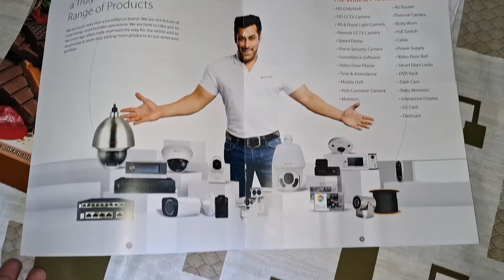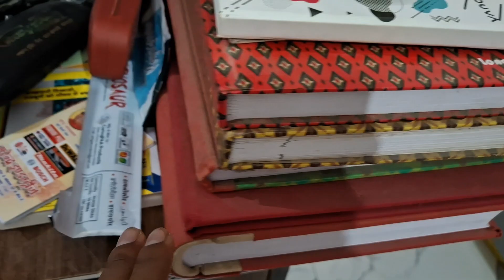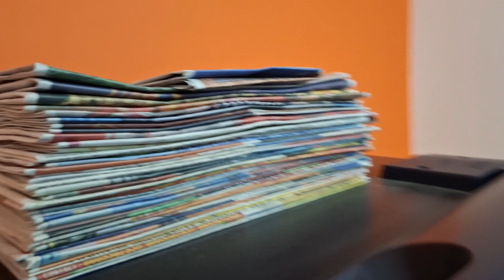Life secure for the new India | Intelligent Security System | PTZ Camera | Gorakhpur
PTZ (Pan-Tilt-Zoom) Camera एक प्रकार का सुरक्षा कैमरा है जो कई विशेषताओं के साथ आता है:

1. Pan: यह कैमरा 360 डिग्री तक घूम सकता है, जिससे आप अपने आसपास के क्षेत्र को देख सकते हैं।

2. Tilt: यह कैमरा ऊपर-नीचे तक घूम सकता है, जिससे आप अपने आसपास के क्षेत्र को देख सकते हैं।

3. Zoom: यह कैमरा 20x या अधिक तक जूम कर सकता है, जिससे आप दूर से भी विस्तार से देख सकते हैं।

PTZ कैमरे के फायदे:

1. विस्तृत दृश्य: PTZ कैमरे से आप अपने आसपास के क्षेत्र को विस्तार से देख सकते हैं।

2. गति की निगरानी: PTZ कैमरे से आप गति की निगरानी कर सकते हैं।

3. रात में दृश्य: PTZ कैमरे में नाइट विजन होता है, जिससे आप रात में भी देख सकते हैं।

4. मोशन डिटेक्शन: PTZ कैमरे में मोशन डिटेक्शन होता है, जिससे आप गतिविधियों को पहचान सकते हैं।

PTZ कैमरे के उपयोग:

1. सुरक्षा के लिए

2. निगरानी के लिए

3. व्यवसायिक उपयोग के लिए

4. घरेलू उपयोग के लिए

PTZ कैमरे के और भी कई फायदे हैं:

1. उच्च गुणवत्ता वाले वीडियो: PTZ कैमरे में उच्च गुणवत्ता वाले वीडियो रिकॉर्डिंग की सुविधा होती है।

2. नेटवर्क कनेक्टिविटी: PTZ कैमरे में नेटवर्क कनेक्टिविटी की सुविधा होती है, जिससे आप दूर से भी निगरानी कर सकते हैं।

3. मोबाइल ऐप कंट्रोल: PTZ कैमरे को मोबाइल ऐप के माध्यम से नियंत्रित किया जा सकता है।

4. वेदर रेसिस्टेंस: PTZ कैमरे वेदर रेसिस्टेंस होते हैं, जिससे वे बारिश, धूप और अन्य मौसमी परिस्थितियों में भी काम कर सकते हैं।

5. अलर्ट सिस्टम: PTZ कैमरे में अलर्ट सिस्टम होता है, जो आपको गतिविधियों के बारे में अलर्ट करता है।

6. सुरक्षा के लिए आदर्श: PTZ कैमरे सुरक्षा के लिए आदर्श होते हैं, क्योंकि वे विस्तृत दृश्य प्रदान करते हैं और गतिविधियों को पहचान सकते हैं।

PTZ कैमरे के चयन के लिए कुछ महत्वपूर्ण बातें:

1. रिज़ॉल्यूशन: उच्च रिज़ॉल्यूशन वाला कैमरा चुनें जो स्पष्ट तस्वीरें प्रदान करे।

2. ज़ूम क्षमता: अधिक ज़ूम क्षमता वाला कैमरा चुनें जो दूर से भी विस्तार से देख सके।

3. नाइट विजन: रात में दृश्य के लिए नाइट विजन वाला कैमरा चुनें।

4. मोशन डिटेक्शन: गतिविधियों को पहचानने के लिए मोशन डिटेक्शन वाला कैमरा चुनें।

5. नेटवर्क कनेक्टिविटी: दूर से निगरानी के लिए नेटवर्क कनेक्टिविटी वाला कैमरा चुनें।

6. वेदर रेसिस्टेंस: बाहरी उपयोग के लिए वेदर रेसिस्टेंस वाला कैमरा चुनें।

7. अलर्ट सिस्टम: अलर्ट सिस्टम वाला कैमरा चुनें जो आपको गतिविधियों के बारे में अलर्ट करता है।

8. कीमत: अपने बजट के अनुसार कैमरा चुनें।

CCTV कैमरा लगवाने के कई कारण हैं!😎📷💯

1. सुरक्षा की बढ़ती आवश्यकता: घर, ऑफिस या अन्य स्थानों पर सुरक्षा की बढ़ती आवश्यकता को पूरा करने के लिए CCTV कैमरा लगवाना आवश्यक है।

2. चोरी और अपराध नियंत्रण: CCTV कैमरा चोरी और अपराध को रोकने में मदद करता है, और अपराधियों को पकड़ने में भी मदद करता है।

3. निगरानी: CCTV कैमरा आपको अपने स्थान पर होने वाली गतिविधियों की निगरानी करने में मदद करता है।

4. व्यवसायिक सुरक्षा: ऑफिस या व्यवसायिक स्थान पर CCTV कैमरा लगवाने से आप अपने व्यवसाय की सुरक्षा और संरक्षण कर सकते हैं।

5. घरेलू सुरक्षा: घर पर CCTV कैमरा लगवाने से आप अपने परिवार और घर की सुरक्षा कर सकते हैं।

कुछ और महत्वपूर्ण कारण जिनकी वजह से CCTV कैमरा लगवाना आवश्यक है:

1. आपातकालीन स्थिति में मदद: CCTV कैमरा आपातकालीन स्थिति में मदद कर सकता है, जैसे कि आग लगने या चोरी होने पर.

2. विदेश यात्रा पर सुरक्षा: यदि आप विदेश यात्रा पर हैं और अपने घर की सुरक्षा की चिंता है, तो CCTV कैमरा लगवाना आवश्यक है.

3. बच्चों की सुरक्षा: घर पर बच्चों की सुरक्षा के लिए CCTV कैमरा लगवाना आवश्यक है.

4. घरेलू सहायकों की निगरानी: यदि आपके घर पर घरेलू सहायक काम करते हैं, तो CCTV कैमरा लगवाने से आप उनकी गतिविधियों की निगरानी कर सकते हैं.

5. बीमा क्लेम में मदद: यदि आपके घर में कोई नुकसान होता है, तो CCTV कैमरा की रिकॉर्डिंग बीमा क्लेम में मदद कर सकती है.

मैं आपको और भी जानकारी देना चाहता हूँ।

CCTV कैमरा लगवाने से पहले, आपको कुछ बातों का ध्यान रखना चाहिए:

1. कैमरा की गुणवत्ता: कैमरा की गुणवत्ता अच्छी होनी चाहिए ताकि स्पष्ट तस्वीरें मिल सकें।

2. कैमरा की स्थापना: कैमरा की स्थापना ऐसी होनी चाहिए कि वह सुरक्षित और स्थिर हो।

3. रिकॉर्डिंग क्षमता: कैमरा में रिकॉर्डिंग क्षमता होनी चाहिए ताकि आप घटनाओं को रिकॉर्ड कर सकें।

4. नेटवर्क कनेक्टिविटी: कैमरा में नेटवर्क कनेक्टिविटी होनी चाहिए ताकि आप दूर से भी निगरानी कर सकें।

5. सुरक्षा कोड: कैमरा में सुरक्षा कोड होना चाहिए ताकि अनधिकृत लोगों को एक्सेस न मिल सके।

कुछ और महत्वपूर्ण बातें जिनका ध्यान रखना चाहिए:

1. कैमरा की बैटरी बैकअप: कैमरा में बैटरी बैकअप होना चाहिए ताकि बिजली कट जाने पर भी कैमरा काम करता रहे।

2. वेदर रेसिस्टेंस: कैमरा वेदर रेसिस्टेंस होना चाहिए ताकि वह बारिश, धूप और अन्य मौसमी परिस्थितियों में भी काम कर सके।

3. नाइट विजन: कैमरा में नाइट विजन होना चाहिए ताकि रात में भी स्पष्ट तस्वीरें मिल सकें।

4. मोशन डिटेक्शन: कैमरा में मोशन डिटेक्शन होना चाहिए ताकि वह गतिविधियों को पहचान सके और अलर्ट कर सके।

5. ग्राहक सहायता: कैमरा की कंपनी में ग्राहक सहायता होनी चाहिए ताकि आपको किसी भी समस्या का समाधान मिल सके।

1. कैमरा की वारंटी: कैमरा की वारंटी होनी चाहिए ताकि आपको भविष्य में किसी भी समस्या का समाधान मिल सके।

2. कैमरा की कीमत: कैमरा की कीमत आपके बजट के अनुसार होनी चाहिए।

3. कैमरा की स्थापना की आसानी: कैमरा की स्थापना आसानी से होनी चाहिए ताकि आप खुद भी स्थापित कर सकें।